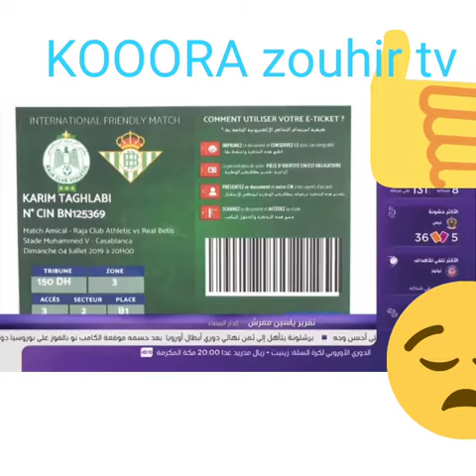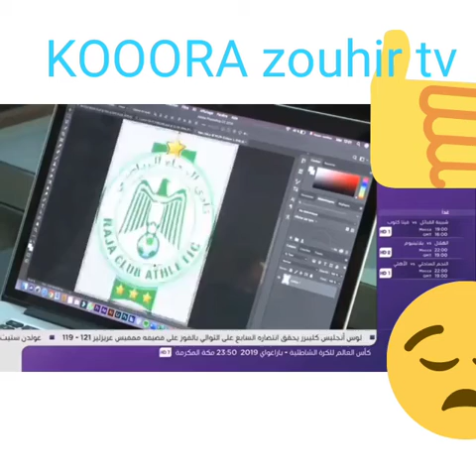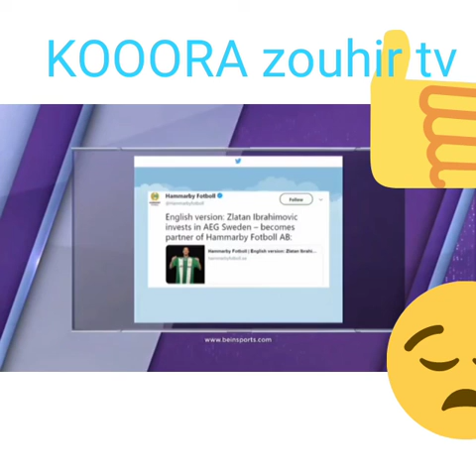🙏👍🙏👍شاهد إعلامية تندهش عندما علمت ان جميع التداكر بيعت في مباراة الرجاء 🙏👍🙏👍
Matnsach dir 👍🙏👍👍👍🙏🙏